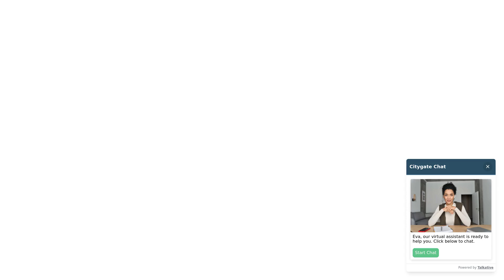Volkswagen Golf - GTI Performance 2.0 TSI 245PS 7-speed DSG 5 Door - West London Volkswagen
Top Vehicle Features:
⭐ Electric Panoramic Sunroof - Sliding & Tilting including Integrated Roller Blind
⭐ LED Headlights with Variable Light Distribution
⭐ Front & Rear Parking Sensors with Rear View Camera
⭐ Vienna Leather Upholstery
⭐ Active Info Display 12.3" High Resolution TFT Dash Display
⭐ Leather Trimmed 3-Spoke Multi-Function Steering Wheel with Paddle Shift
⭐ 18" Parker Alloy Wheels - GTI Sports Suspension - Lowered

Interior:
✅ Vienna Leather Upholstery
✅ Car-Net Security & Service including eCall
✅ Glovebox - Cooled
✅ Eco Function
✅ GTI Pack
✅ Winter Pack
✅ Ambient Lighting
✅ Electronic Parking Brake with Auto Hold Function
✅ Honeycomb Black Decorative Inserts in Dash & Door Panels
✅ Cover for Storage Compartment in Centre Console
✅ Storage Compartment in Roof Console with Cover
✅ Reading Lights Front x2 & Rear x2 - LED
✅ Steering Column - Height & Reach Adjustable

Exterior:
✅ Tailgate with Integrated Rear Roof Spoiler
✅ Brake Calipers - Red with GTI Logo
✅ Rear Diffuser in Black with Chrome Exhaust Tailpipes Left & Right
✅ Honeycomb Radiator Grille with Red Stripe
✅ Body Coloured Bumpers & Door Mirrors
✅ Steel Space Saver Spare Wheel
✅ Power Assisted Steering, Speed Sensitive Electromechanical Steering Rack
✅ Hatchback

Safety:
✅ LED Headlights with Dynamic Light Assist
✅ LED Tinted Rear Light Clusters with Indicator Sweep Function
✅ Electrically Adjustable Heated & Folding Door Mirrors
✅ High Level 3rd Brake Light Incorporating LED Technology
✅ Child Security Locks in the Rear Doors
✅ Lane Assist
✅ Mechanical Limited Slip Differential
✅ Driver Airbag

Technical:
✅ Suspension - Sports/Lowered: GTI Sports Suspension - Lowered
✅ Power Assisted Steering: Progressive Steering
✅ CO2 (g/km): 140
✅ Noise Level dB(A): 72
✅ Standard Euro Emissions: EURO 6
✅ WLTP - CO2 (g/km) - Comb: 170
✅ Camshaft: DOHC
✅ Catalytic Convertor: Yes
✅ CC: 1984
✅ Cylinder Layout: IN-LINE
✅ Cylinders: 4
✅ Engine Code: DLBA
✅ Engine Layout: FRONT TRANSVERSE
✅ Fuel Delivery: TURBO DIRECT INJECTION
✅ Gears: 7...